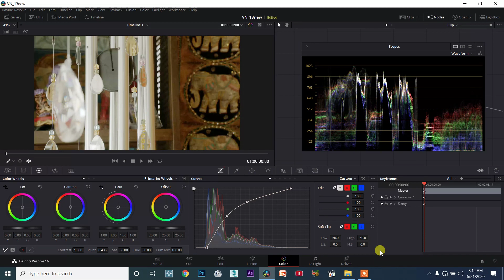DaVinci Resolve TAMIL session13/106 - Sample Color Correction with Curves